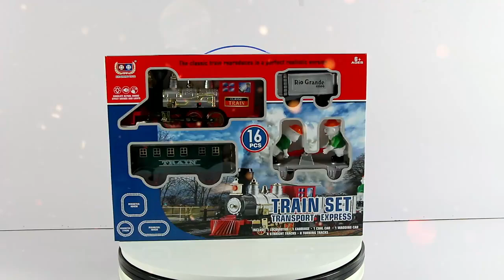Baby Christmas Electric Music Light Track Train Toys Set For Kids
Shantou Huada Toys Imp. & Exp. Trading Co., Ltd.
Tongyi Road, Guangyi Street, Shantou, Guangdong, China
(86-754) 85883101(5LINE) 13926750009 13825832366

"HuaDa Toy Co.,Ltd  is one of the largest and most recognized plastic toy manufacturers in China. Our company specializes in the design, manufacture and distribution of toys.

• Was established in 1994.

• Have 4 factories and the biggest one is covers an area of 200,000 sqms,more than 20 years experience in toys industry

• Have 25,000 sqms show room with more than 17 million different kinds of toys products.

• Provide professional OEM&ODM service.

• Products can meet quality standard such as ASTM, EN71, FCC, ROHS, HR4040, etc."